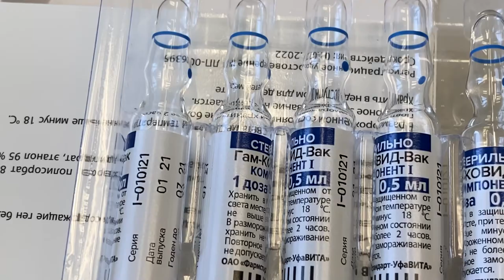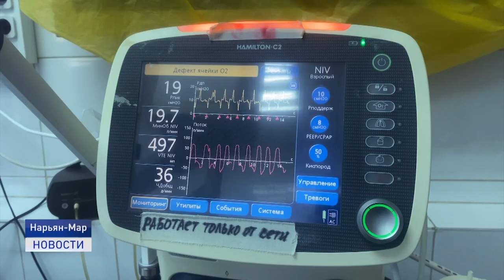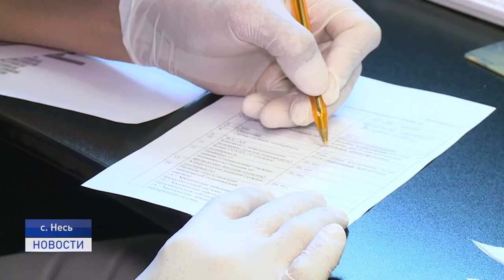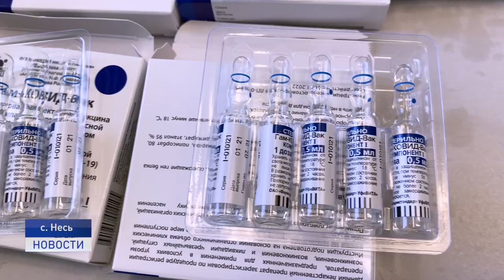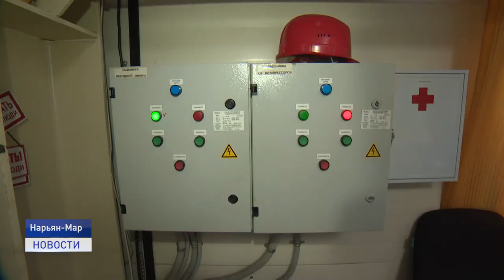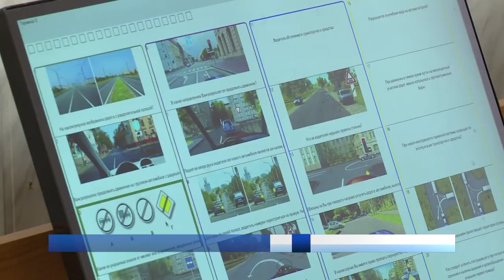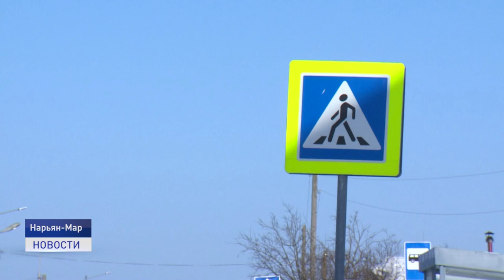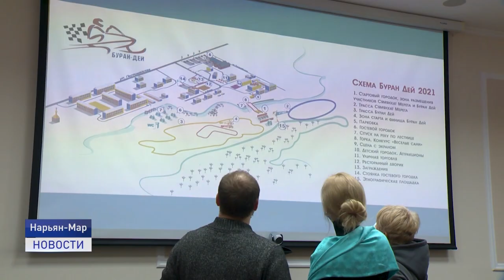Новости Ненецкого округа от 19.02.2021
Жители Неси и Нижней Пеши прошли первый этап вакцинации от COVID-19. В Ненецком округе продолжается прививочная кампания от коронавирусной инфекции.

Осторожно, начинающий водитель! В Ненецком округе стартовала акция, направленная на привлечение внимания к новичкам на дорогах!

Натурпродукт с пометкой "Сделано в НАО". В окружной столице открылась ярмарка, на которой представлены местные деликатесы и национальные сувениры. Об этом и не только расскажем в ближайшие 20 минут.